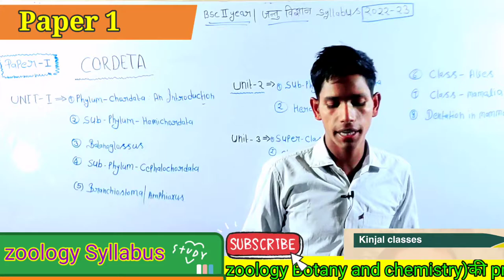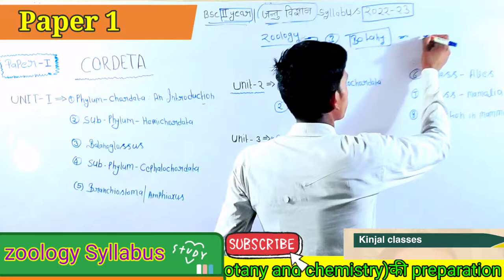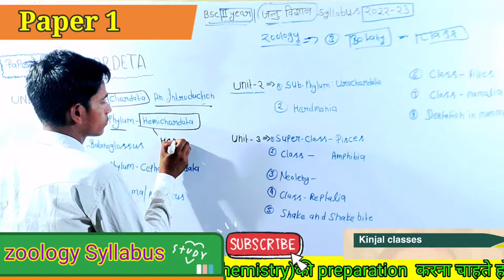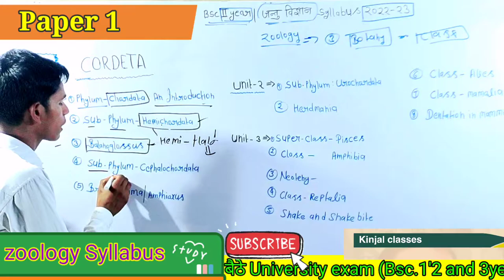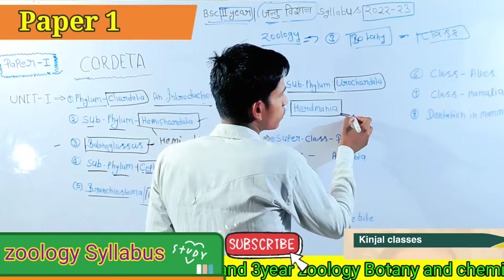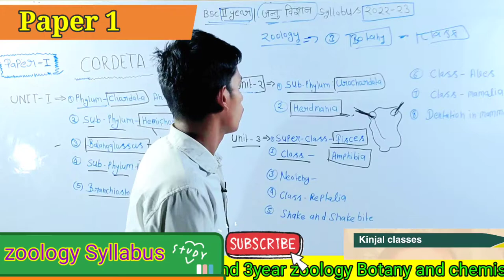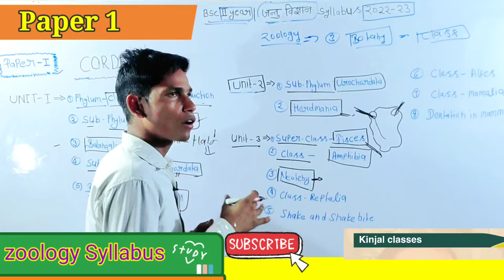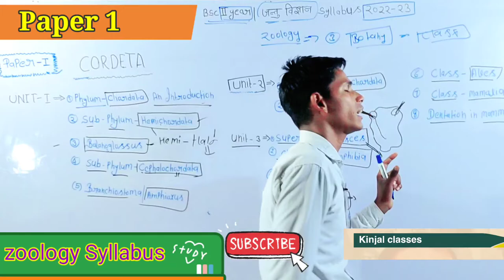BSc Zoology syllabus 2022-23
BSc Zoology syllabus in Hindi and English
bsc 2year zoology syllabus 2022
biology syllabus BSc 2year
Agra University zoology syllabus